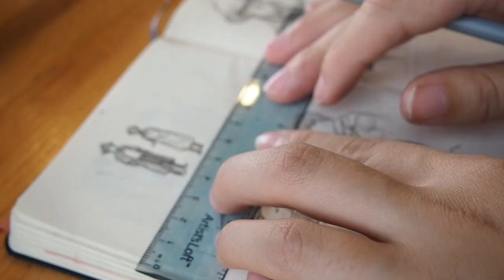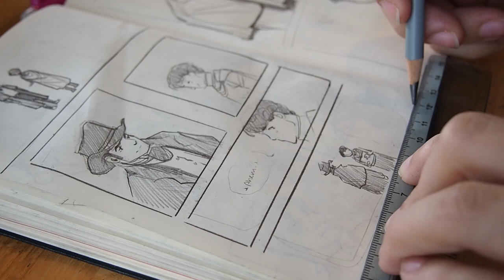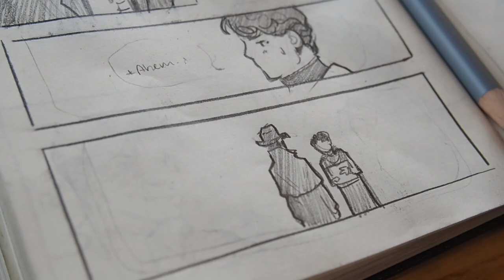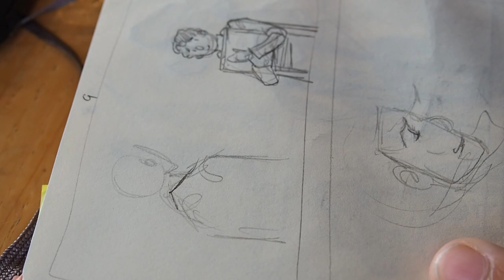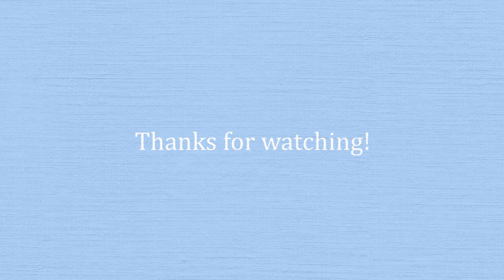Coffee Shop Sketching 001 | Drawing comic pages with Winsor & Newton pencils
First video on this new lil channel!
I'm Miss Marck. I'm experimenting with a second channel for all of my shorter timelapse videos... so if you're new WELCOME! If you're a familiar face, WELCOME BACK!